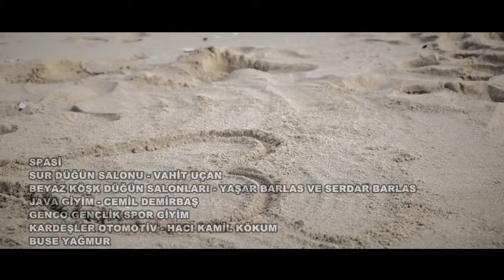Cahid Şerevdin - Derde Dılketine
Cahid Şerevdin -  Derde Dılketine(Silvana Müzik)